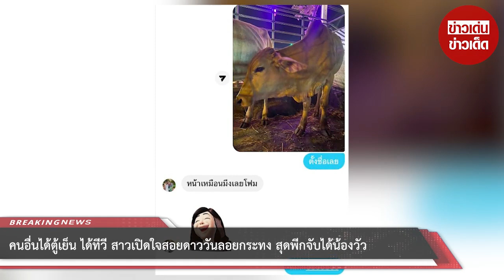คนอื่นได้ตู้เย็น ได้ทีวี สาวเปิดใจสอยดาววันลอยกระทง สุดพีกจับได้น้องวัว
00:00 - Intro
00:10 - News
01:00 - Minute